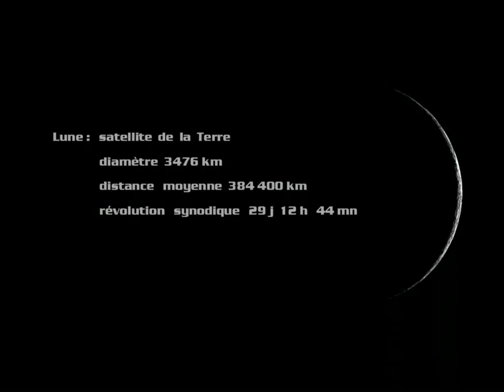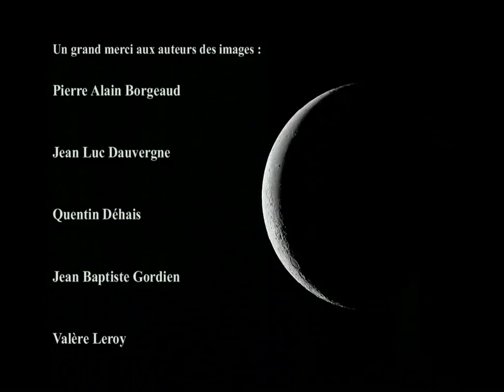Objectif lune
Phases de la lune avec les images de Pierre Alain Borgeaud, Jean Luc Dauvergne, Quentin Déhais, Jean Baptiste Gordien, Franck Malein, Stéphane Poirier, Jocelyn Sérot, et Christian Toumasson.
Montage et musique de VL.
Casque HiFi recommandé à la lecture !
Casque recommandé à la lecture !